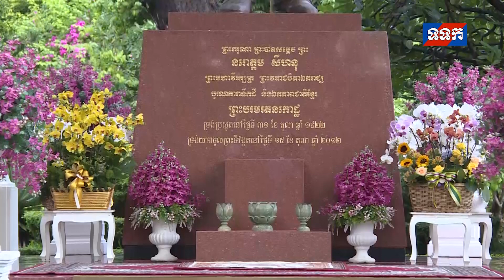ព្រះរាជពិធីបុណ្យថ្វាយមហាព្រះរាជកុសល ចម្រើនព្រះជន្ម សម្តេចព្រះមហាក្សត្រី ព្រះវររាជមាតាជាតិខ្មែរ